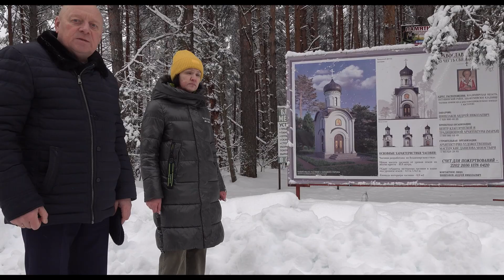Памяти воинов погибших на спецоперации - часовня Св. Тимофея "На крови"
Всем желающим принять участие в создании документального фильма "Знай, имя твоё!" о пройденных кругах ада в процессе поиска пропавшего без вести участника СВО. Что могли мать и отец патриота? Они смогли отдать самое дорогое в жизни - сына, чтобы получить в ответ бездушное отношение чиновников. Осталось достроить часовню в честь погибших на «кровные» и отправиться добровольцем на фронт.
Проект фильма на конкурсе в Министерстве культуры РФ не был допущен до защиты без указания причин. Кто голосовал против и голосовали ли? - тишина в ответ - это норма "патриотического" Министерства культуры. Мы же, в свою очередь, стоптав не одну пару сапог о пороги министерств и ведомств - обращаемся к культуре нашего народа! Никто, кроме нас. Карта СБ: 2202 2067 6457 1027
Обратите внимание: перечисленные средства направляются непосредственно автору и режиссёру фильма Барханову Евгению Евгеньевичу.